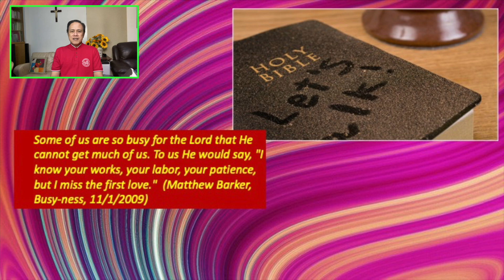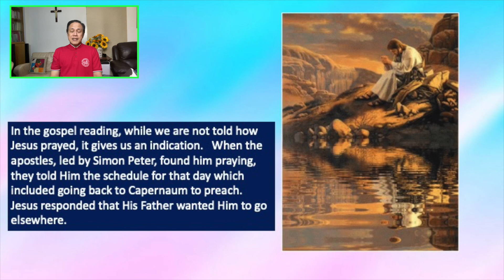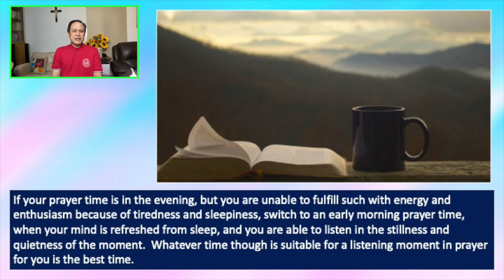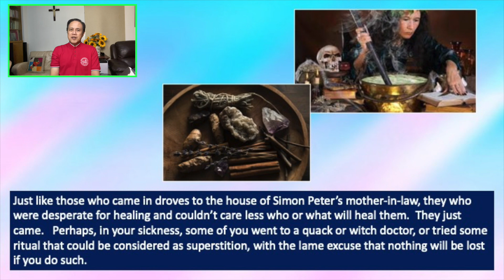12 JAN 2022 - ONLY BY GRACE REFLECTIONS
TOPIC: DO YOU PRAY TO GOD WITHOUT GIVING HIM THE OPPORTUNITY TO SPEAK?

First Reading: 1 Samuel 3:1-10, 19-20
Responsorial Psalm: Psalms 40:2 AND 5, 7-8A, 8B-9, 10
Alleluia: John 10:27

When we pray to God, we fill it with many petitions. In our earnestness to be heard, we fail to listen to Him. And when we do, we can be directed to do what is against our wishes, which is uncomfortable, which may not sit best with people but is the right, the moral, the holy thing to do.